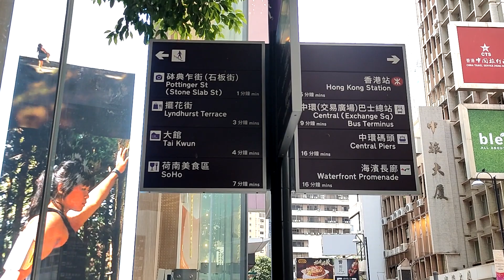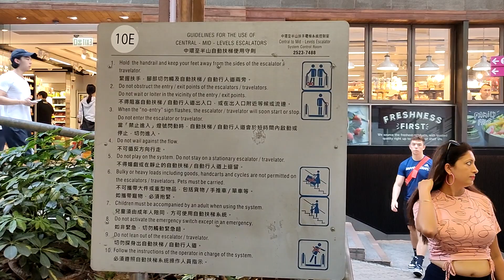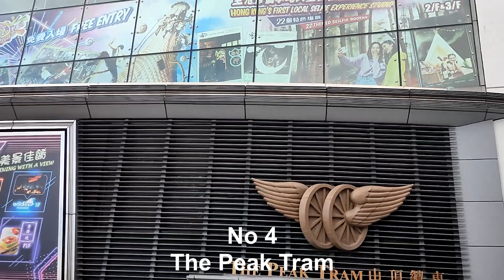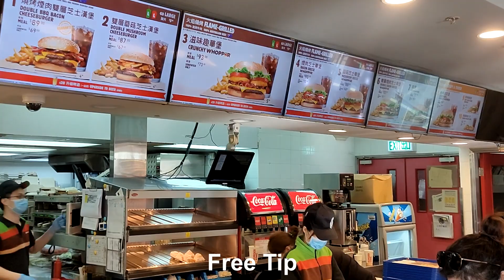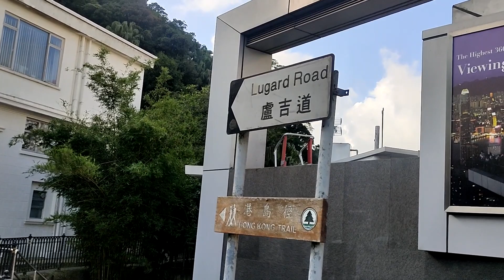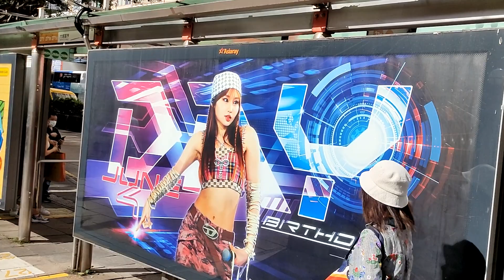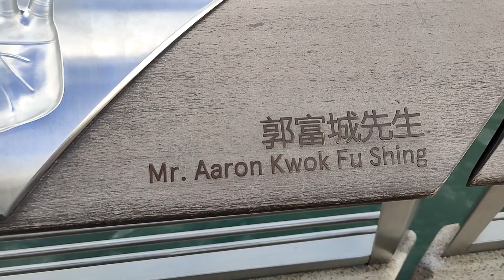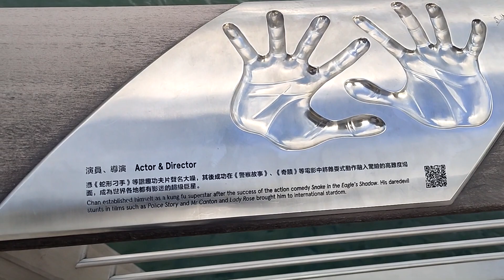Hongkong 8 Must Visit Places